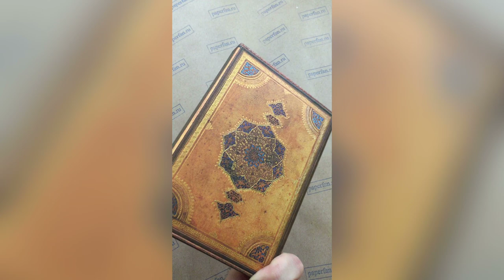Paperblanks Safavid 2018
Ежедневник 2018 Paperblanks Safavid
Эпоха Сафавидов
Коллекция Safavid Binding Art